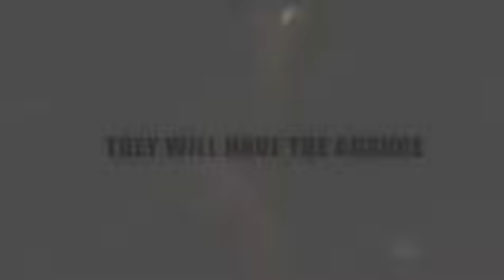Season 6 - A Lost Original Trailer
A trailer for the final season of Lost. Built it off an unfinished project for a Season 5 trailer I never finished.

Song included:
Forgotten World - Brand X Music